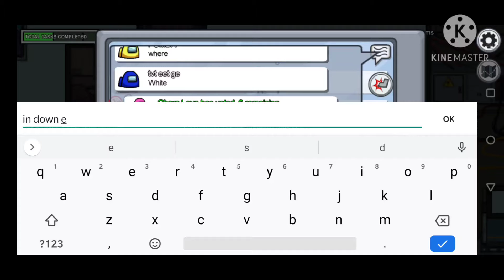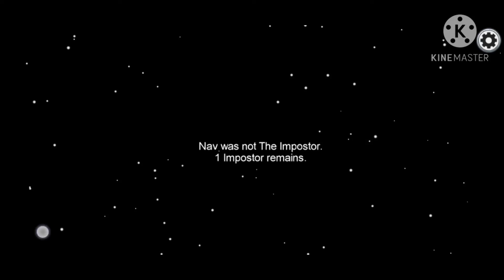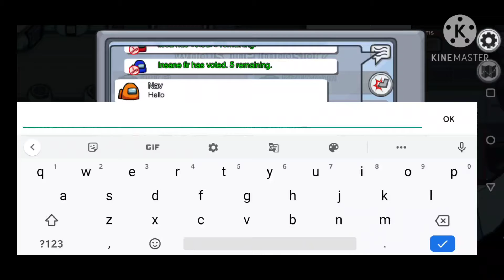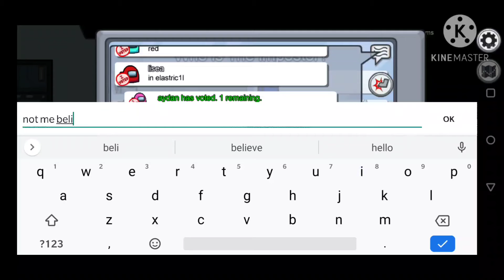Playing Among us